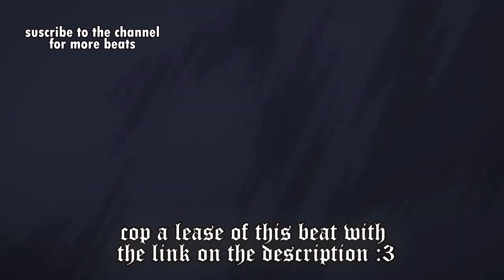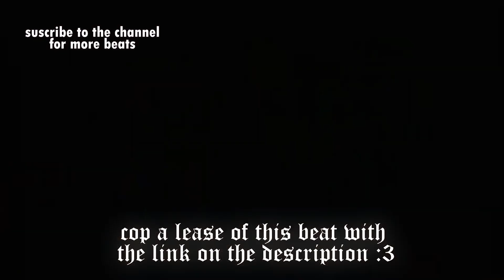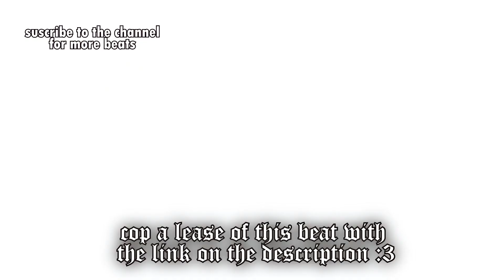[FREE] Sofaygo type beat "finally" (prod.ariza x okaykoda)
This beat is only free to use for NON-profit purpose, you need to purchase a lease to use it for any profit purposes